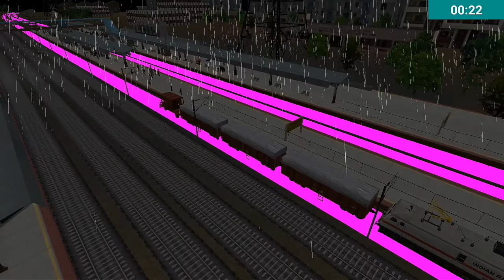Indian train simulator Android gameplay #1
1. Available stations: Chennai - Bengaluru - Mumbai -  Borivali - Surat - Bharuch - Vadodara - Anand - Ahmedabad - Godhra - Dahod - Ratlam - Kota - Sawai Madhopur -  Jaipur - Mathura - Agra - Palwal - Hazrat Nizamuddin - New Delhi.

2. Available locomotives: WAP4, WAP7, WDG-3A, WAP5, WAG7, WAG9, WDP4, WDG4, WAG7 (Tiger Face), WAM4, WCAM-3.

3. Available coaches: LHB and ICF coaches featuring authentic liveries of Shatabdi, Rajdhani, Garib Rath, Gatiman, Duronto, Double-Decker, Deccan Odyssey plus many Goods coaches.

Indian Train Simulator is the highly anticipated train simulation game from the stable of Highbrow Interactive, the creators of the mega-successful “Euro Train Simulator".

In addition to all the features that made Euro such a hit with the masses - a proper gameplay to begin with, realistic and route-specific trains, passengers, varied weather options, complete control over settings, and accessibility to a more diverse set of users through translations - Indian Train Simulator features “Track Changing” and fully functional “Signalling System”.

The game boasts a self-sufficient railroad environment where all trains coexist and operate just like in the real world. Dynamic track-changing and sophisticated path selection systems enable all the AI trains to function smartly without stepping on each others’ paths. Since players will now rely entirely on signalling and track changing switches, the paths they take will be one among an exponential set of possibilities. This means they will find themselves stopping their trains on any of the platforms available at each station.

FEATURES:

1. Track Change: A fully realised track changing functionality has been implemented, for the first time in a mobile train simulator.

2. Signal: Indian Train Sim makes use of fully functional signalling system. While waiting for the signal to turn Green, players will be able to see which other trains are currently occupying their path.

3. A Message System is in place to notify user of every activity happening within the game, offering suggestions when deemed necessary to information about penalty and bonus. The categories are Speed, Station, Track Switch, Route, Signal.

4. Multiple weather and time options.

5. Passengers: Special attention has been given to create passengers who look and dress like Indians.

6. Stations: The stations are designed to capture the feel of being in any Indian railway station. From the food kiosks to the advertisement boards, the attention to detail is extreme.

7. Sound design has been carefully crafted keeping the hustle and bustle of modern India in mind. The train sounds are best in class.

8. Camera angles: multiple, interesting camera angles have been provided: Driver, Cabin, Overhead, Bird’s Eye, Reverse, Signal, Orbit and Passenger.

9. High quality graphics: The level of graphics has been pushed to new levels and anyone familiar with Indian routes will tell you how realistic the design is.

(Coming in the future: other major Indian cities like Kolkata, Hyderabad)

Thank you for making Euro Train Simulator such a major success. We’ve tried to incorporate all the recommendations into “Indian Train Simulator”. We already have a lot of new features planned ourselves for the upcoming updates, but feel free to suggest your own ideas in the comments section and the ones getting most number of responses will be made available very soon.

If you have any issue with the game, feel free to write to us and we assure you we will resolve them in an update. You do not have to give us a low rating to get our attention. As always, we are listening!